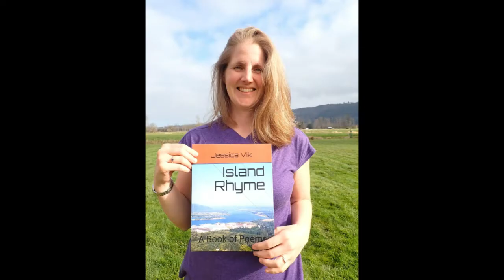Day 5 of Spring Break Vacation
Swimming, birthdays, and dinner set back in the medieval era made a full day of fun.